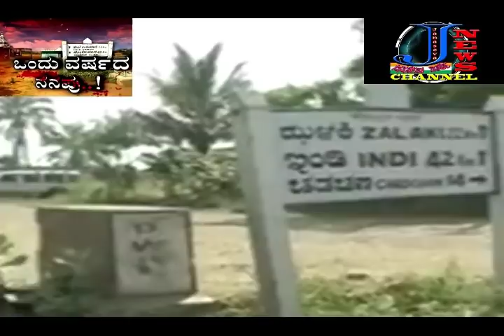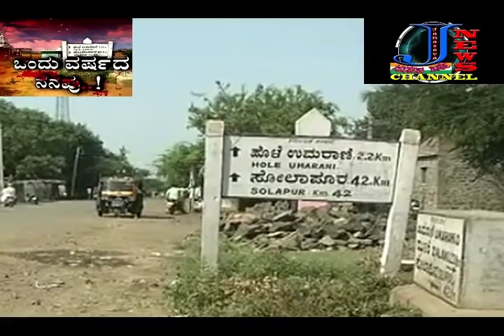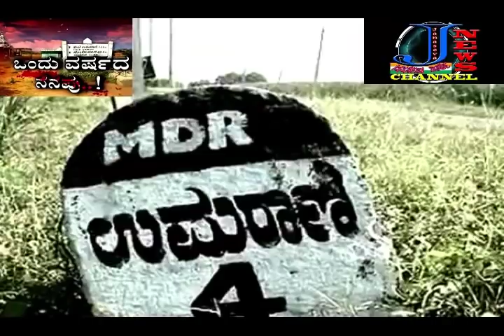Bheemateerada complete story